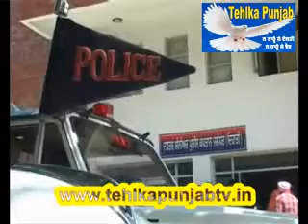Drug Edicted Lutere.flv